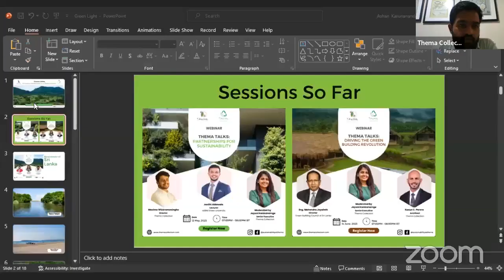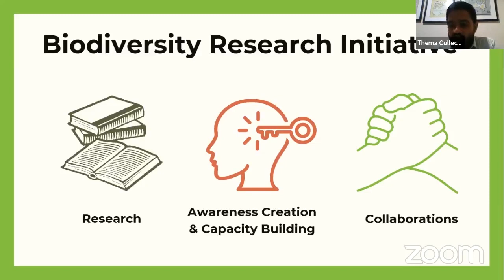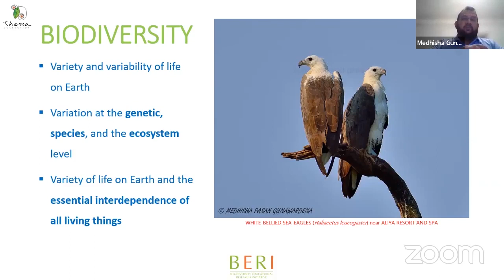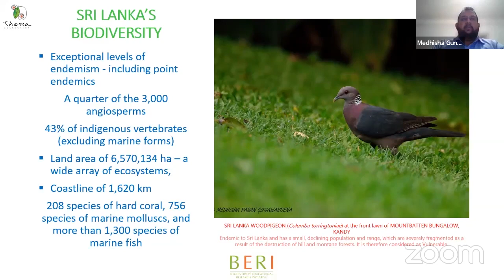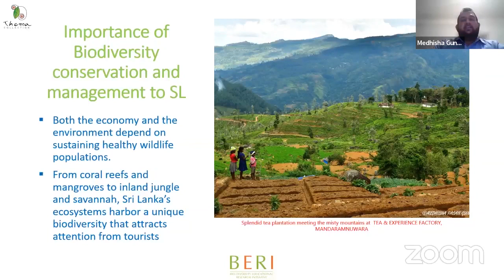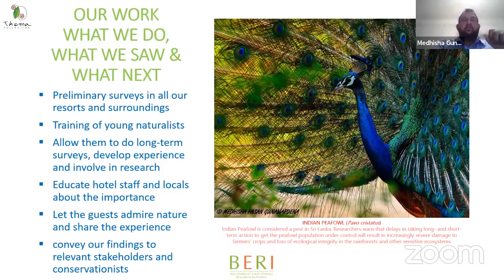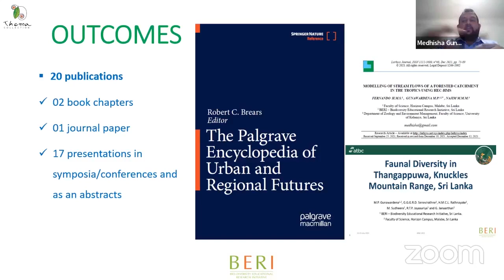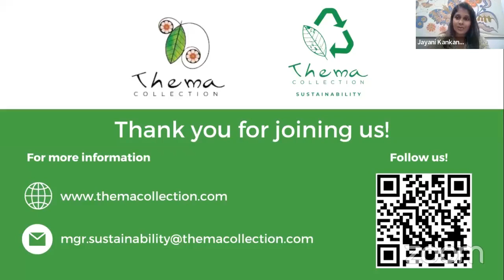Thema Talks: Sri Lanka's Biodiversity in a Global Context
This session focused on exploring Sri Lanka's biodiversity, emphasizing its importance and addressing the threats it faces. It also serves as a platform to share success stories in biodiversity conservation within the country.